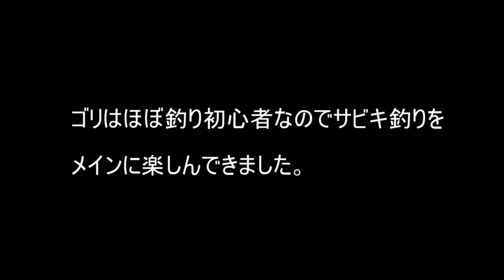のほほんとサビキ釣り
今回は釣り初心者のゴリをゲストに迎えたため、のほほんとサビキ釣りを楽しんできました。